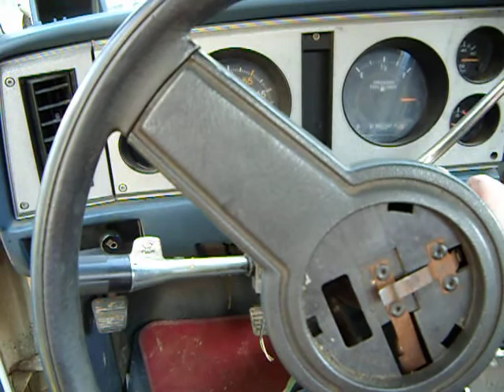Chevy S10 Open Manifolds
Sounded WAY better in real life.  Running nothing from the Y-pipe back.